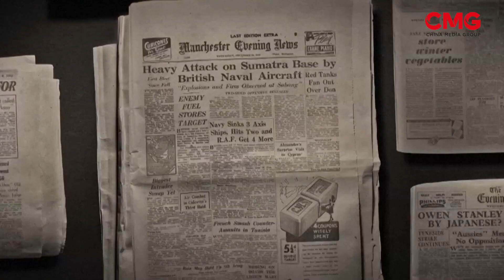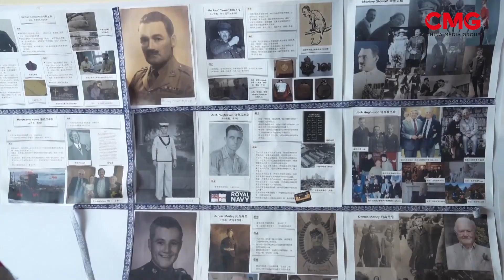চীনা চলচ্চিত্র "দ্য সিঙ্কিং অফ দ্য লিসবন মারু" || CMG BANGLA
জাপানি জাহাজ লিসবন মারু একদল ব্রিটিশ যুদ্ধবন্দীদের নিয়ে যাওয়ার সময় মার্কিন বিমানের আক্রমনে তা ডুবে যায়। এই ঘটনার মধ্যে চীনা জেলেরা তাদের জীবন বাজি রেখে তিনশর বেশি ব্রিটিশ যুদ্ধবন্দীকে সুস্থভাবে উদ্ধার করে। এই ঘটনাটিকে কেন্দ্র করে  "দ্য সিঙ্কিং অফ দ্য লিসবন মারু" নামে একটি তথ্যচিত্র নির্মাণ করা হয়। আর এই তথ্যচিত্রের পরিচালক ফেং লি  চায়না মিডিয়া গ্রুপকে একটি বিশেষ সাক্ষাৎকার দিয়েছেন। এসময় তিনি বলেন,  যুদ্ধের মধ্যেও মানবতার যে সুন্দর দিক রয়েছে তা তুলে ধরা হয়েছে এই তথ্যচিত্রে।

16A Shijingshan Road, Beijing, China. 100040